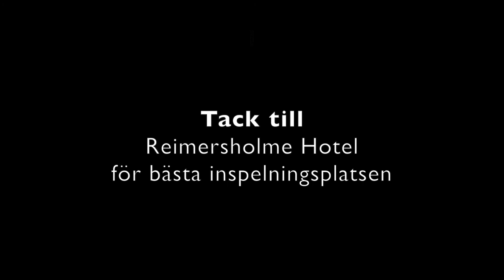Erik Steen Flamenco Fusion - trailer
Mix Musik arrangerar en konsert med Erik Steen Flamenco Fusion i Malmö på Victoriateatern den 24/9 2020.